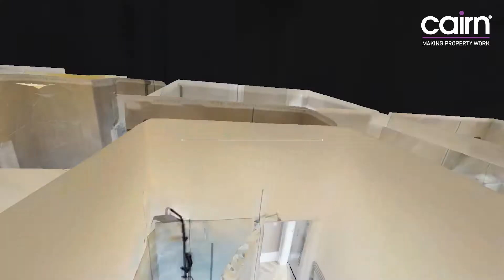1 Vinicombe Street, Flat 3/1, Hillhead, Glasgow G12 8BN